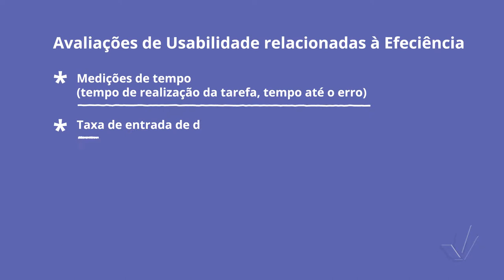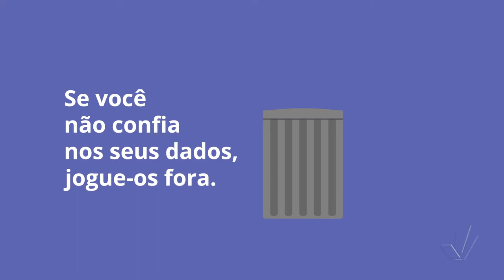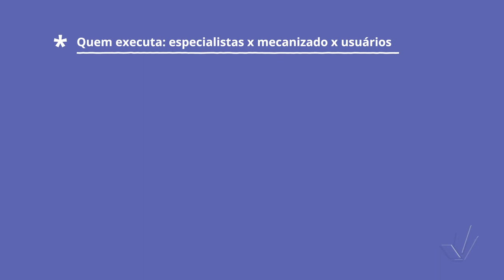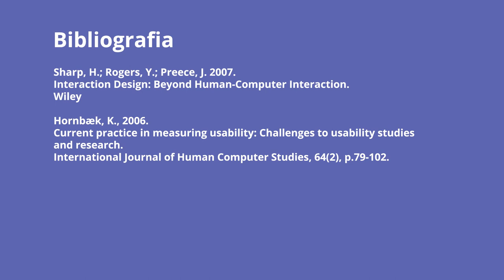Introdução à Avaliação de Usabilidade - Parte 2